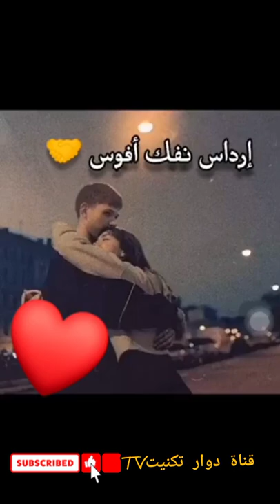جديد الفنان الكبير الحسين امراكشي 😍😍 لاتنسو الاشتراك في قناتي دعماً لي وشكرا لكم 🤝